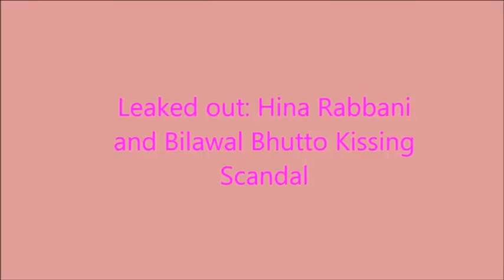Scandal Leaked out - Hina Rabbani and Bilawal Bhutto Kissing Scandal Leaked out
Realted Video LInks